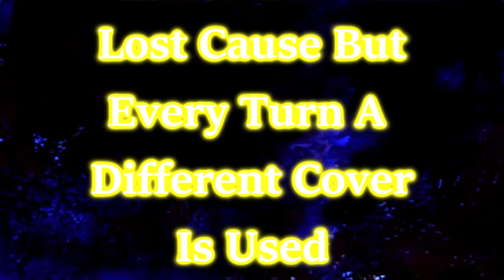Lost Cause But Every Turn A Different Cover Is Used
Yeah, Hypno's third song is with us, my friends! i hope you all enjoy it!

FLP made by @danielodimensions

Characters + Creators in order:

Lullaby Girlfriend: @Banbuds

Daddy Dearest & Mommy Mearest: Ninjamuffin99, PhantomArcade and Kawaii Sprite

Monster Hypno: @Banbuds. Hypno: Game Freak

Lord X: Average Joe (Owner)

Jenny Wakeman: Ohsovanilla (Mod), Rob Renzetti (Original)

Sad Mokey: NuggetNightmare and Marco Antonio (Mod) @SrPelo (Original Mokey), Walt Disney (Mickey)

Mano Aloe: Hololive Funkin Artists, Guchico77 (original artist), Hololive

Annie & Garcello: @atsuover

Candy The Cat BR: Me

A.G.O.T.I & Solazar: SugarRatio, Tenzubushi, Moro Nighteye, Grassjeak, jyrocopter, NetBa, Cherri, Mercurie, MashProTato, elikapika

Sakuroma and Retrospecter: @RetroSpecter

Ron and Bob: Wildy and Phlox

Bonbon And Chuchu (Mime and Dash): Mod Creators: Masked-Man - Creator
[D]ragon[R]ex - Co-Creator / Background Artist
Gerar2-Bast - Sprite Artist / Animator
Cycle - Sprite Artist / Animator
Offi99 - Sprite Artist / Animator
Spr1ngy_Teze.39 - Charter
BitfoxOriginal - Music Composer
LeCherlok - Music Helper
Mele - Logo Artist
nizcraft - Main Programmer
Saul - Additional Art
Elsniper538 - Creator of Icons
OmaramaElMarux - Concept Art
Original Creator: @Derpixon

Baldi: @BaldiFunkin/@AdvideG (Mod), Micah McGonigal, Basically Games (Original Creators)

Herobrine: 4chan

Gold: 4chan (Original), @Banbuds (Mod)

Mickey Mouse: Wednesday Infidelity Modders (Mod), Walt Disney

Don Ramón & Sr Barriga: Eso Marx (Mod), Roberto Gomez Bolaños (Original Creator)

Knuckles EXE: Revie and Saster

Discord Knuckles EXE: @Zacx-OFF